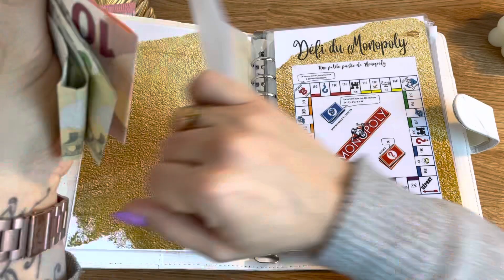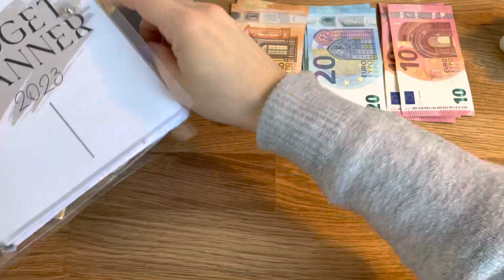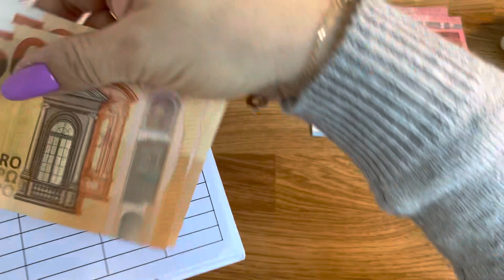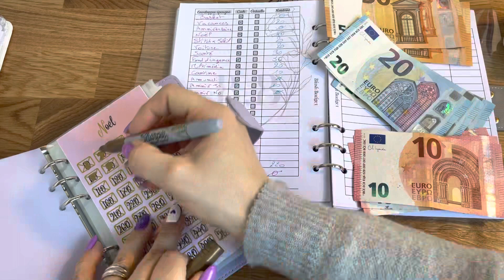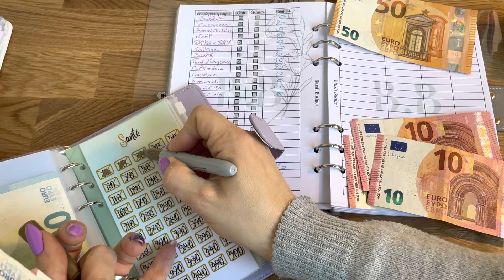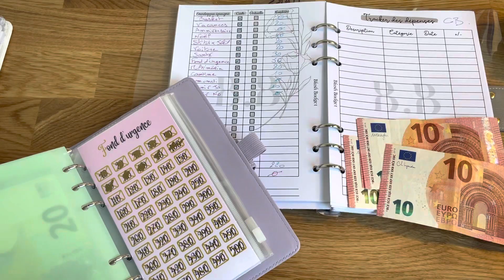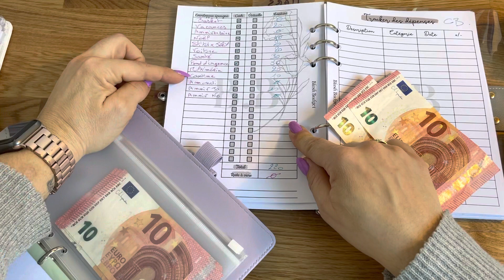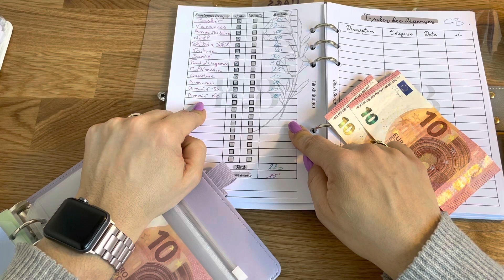Système des enveloppes 📧 défi flash & remplissage épargne 🤑 !!!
Coucou,
Dans ma dernière vidéo j’ai oublié de faire le défi flash !!! C’est chose faite 😜 on fait également le remplissage des épargnes !!
Voilà voilà 😊
PS : désolée pour le bruit derrière mes fils ont décidé de sortir pour une fois 🤣🤣 de leurs chambres au moment où je tournais ma vidéo !!
Bon visionnage,
BYE 🤚